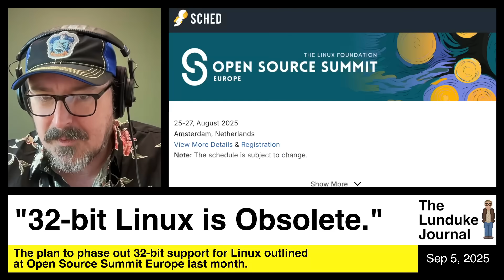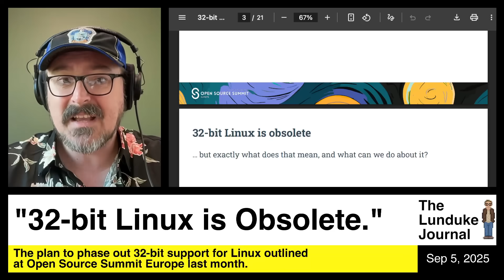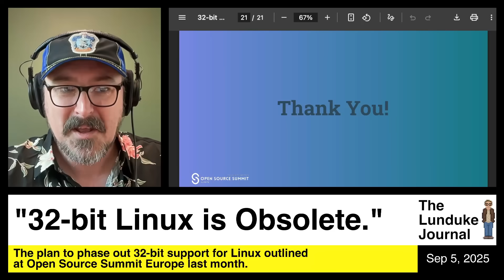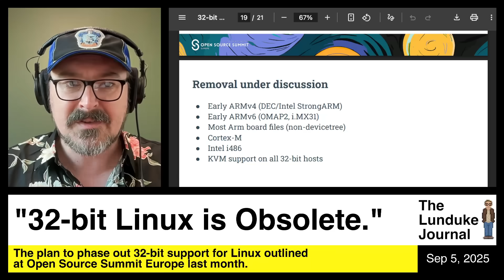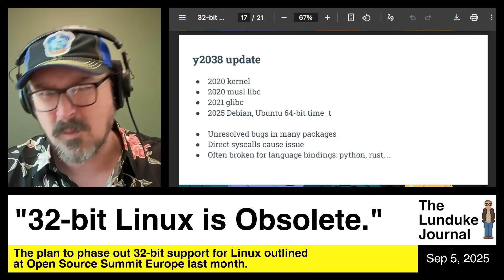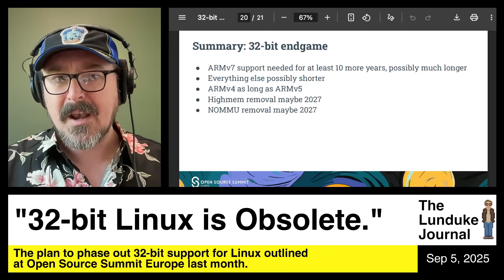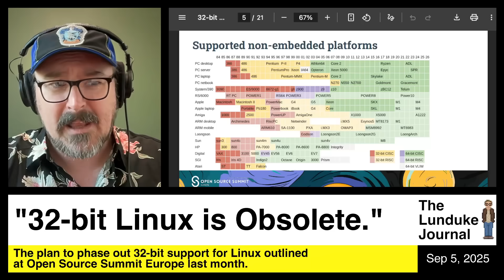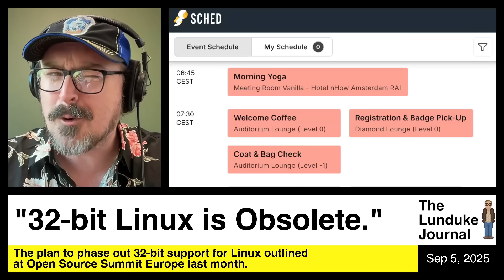"32-bit Linux is Obsolete."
The plan to phase out 32-bit support for Linux outlined at Open Source Summit Europe last month.